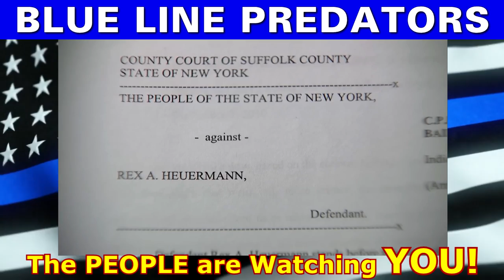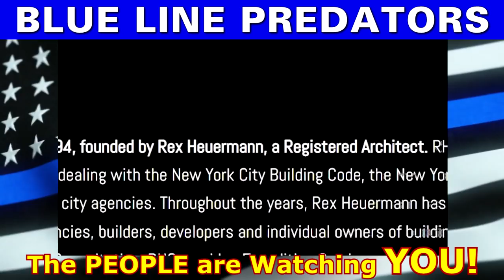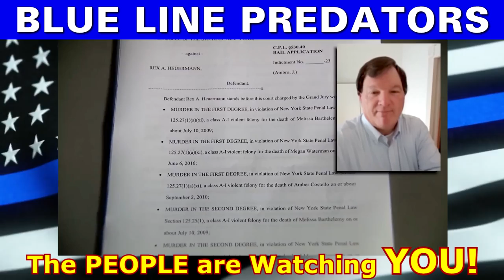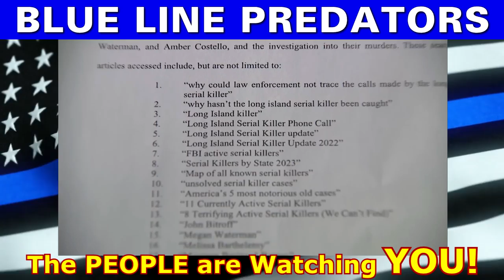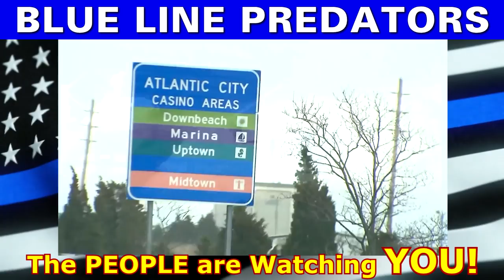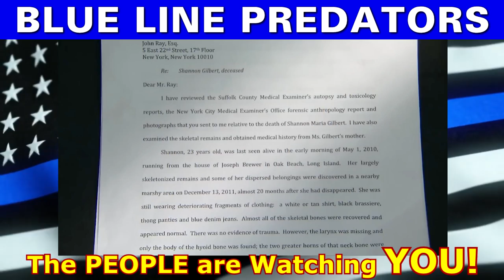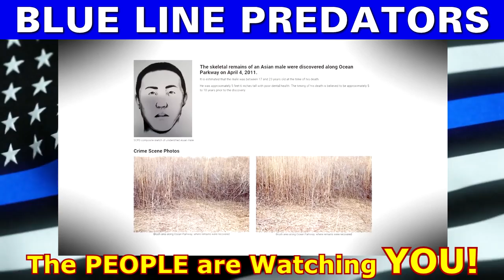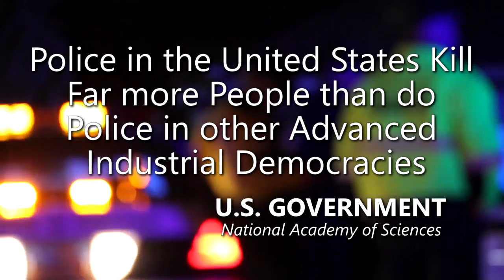A.I. HUNTING Serial Killers: The Usual Suspects are ALWAYS Police Officers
- 100% VOLUNTARY COMMUNITY SERVICE. However, if your budget allows, Please support AUDITORS - Daily, they confront CORRUPT AND DEADLY COWARD COPS using their Humble Camera to PROTECT ALL CITIZENS. Long live a Republic of Free Americans with Transparency, Liberty and Justice for All.

SUFFOLK COUNTY. A disgraced Long Island police chief is being connected to the infamous Gilgo Beach murders by a lawyer for one of the victims and a prostitute who claims the cop participated in area “sex parties.”

Former Suffolk County police chief James Burke, who allegedly obstructed the FBI from investigating the unsolved murders, attended parties with drugs and prostitution in Oak Beach, the lawyer said.

“This is the first time that there has been an actual connection made between former chief police Burke, Oak Beach and prostitution,” the lawyer, John Ray, said at a press conference.

Lee Ann also said witnessed Burke “grab a girl by her hair and drag her to the ground.”

Ray, the lawyer for the family of slain woman Shannan Gilbert, hopes to question Burke under oath about the his role in the parties.

The bodies of eight women, a man and a toddler have been found on or near Gilgo Beach since 1996.

Amnesty International